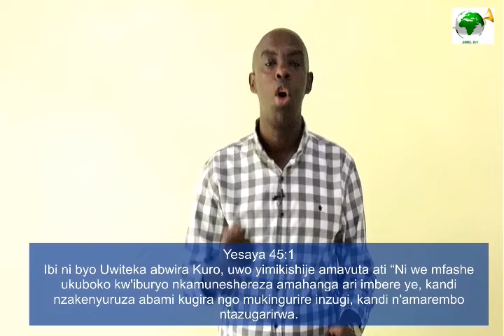Kubw'Uwiteka nuwo yasize uzatabarwa / Pr.Hassan RUTERANA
Prayer Palace Church Rwanda ,Kanombe ,Nyarugunga
Ugize ikibazo cyangwa igitekerezo waduhamagara cyangwa ukatwandikira:
Facebook: Prayer Palace Church Rwanda